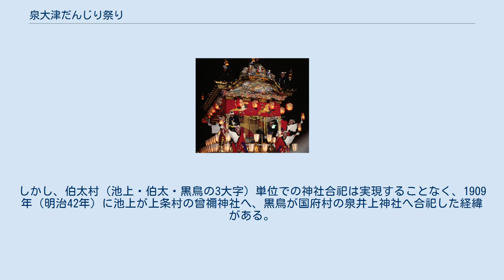泉大津だんじり祭り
泉大津だんじり祭り（いずみおおつだんじりまつり）は、大阪府泉大津市各地で行われる秋祭り（だんじり祭）の総称。
和泉市池上町も含まれる。
 通称は濱八町。
旧・泉北郡大津村に該当。
だんじりの種類は折衷型に分けられる上だんじりで、南海本線より浜側で主に行われている。
速度に乗っただんじりが、前方で停止している別のだんじりへ追突するかちあい（カチアイ、カッチャイ）で知られている。
1960年頃までは合意なくぶつかっており、喧嘩になることも多かったという。
 大抵の上だんじりの鬼板に施される獅子の彫刻は、一般的に獅噛（しがみ・しがめ）と呼ばれるが、泉大津市では鬼熊（おにくま）と呼ばれる。
上之町、西之町、下之町、宮本町の鬼熊には鳥衾がついている。
 1785年（天明5年）、岸和田城下の北町（現在の岸和田市北町）が宇多大津村から大型だんじりを購入したものの城門を潜ることができなかった。
これがきっかけとなり、翌年には柱に細工を施しただんじりが岸和田で製作され、岸和田型のだんじり（下だんじり）へ発展して行ったと言われている。
 旧・泉北郡穴師村に該当。
だんじりの種類は下だんじりで、南海本線より山側で行なわれている。
 曽根・助松地区とともに十二町連合が組織される。
 また、過去には穴師地区の穴田、宮町、虫取町にもだんじりが存在していたが、現在は廃止されている。
 旧・泉北郡上条村および伯太村大字池上（現在の和泉市池上町）に該当。
だんじりの種類は下だんじりで、南海本線より山側で主に行なわれている。
 穴師地区とともに十二町連合が組織される。
 1889年（明治22年）の町村制施行で、池上村は伯太村大字池上となった。
しかし、伯太村（池上・伯太・黒鳥の3大字）単位での神社合祀は実現することなく、1909年（明治42年）に池上が上条村の曾禰神社へ、黒鳥が国府村の泉井上神社へ合祀した経緯がある。